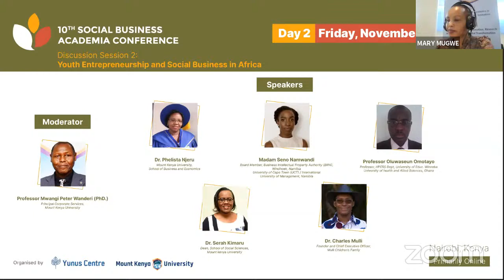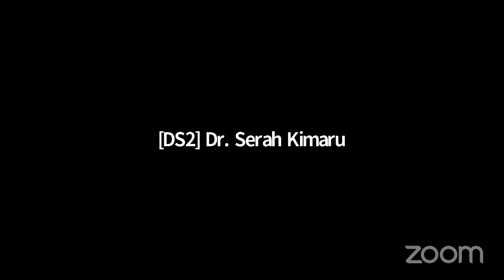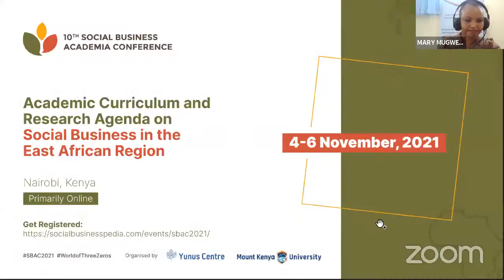SBAC2021:Session2: Youth Entrepreneurship and Social Business in Africa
Discussion on Youth Entrepreneurship and Social Business in Africa at 10th Social Business Academia Conference .

The 10th Social Business Academia Conference (SBAC 2021), an interdisciplinary conference to be held in Nairobi, Kenya on November 4-6, 2021. The academic papers, practitioner cases, and concept notes on innovative ideas on any issues related to social business will be presented during the conference in both in-person and virtual sessions. The researchers, academics, students, and practitioners from around the world will participate in the conference. The focuses of this year's conference are the academic curriculum on social business and the research agenda on social business in the East African region